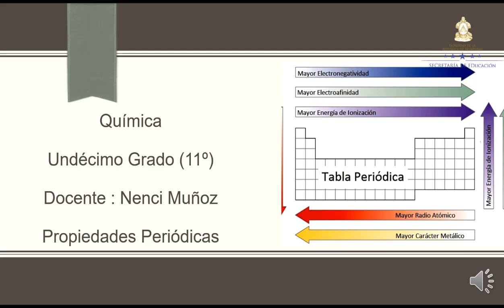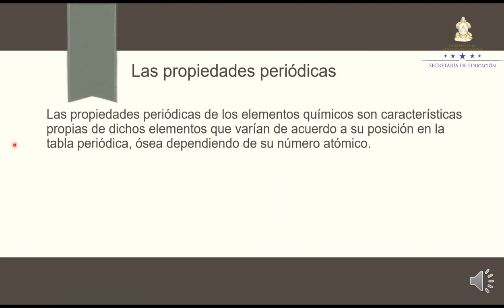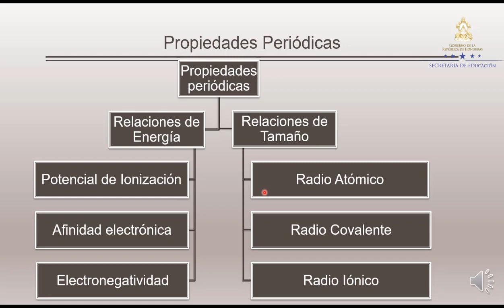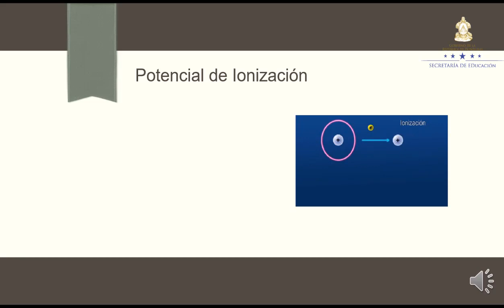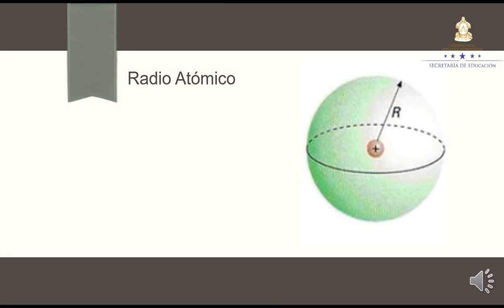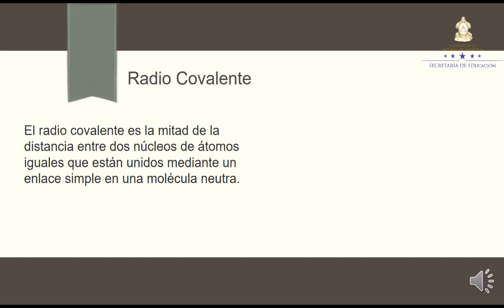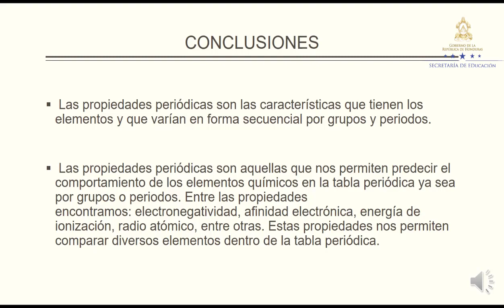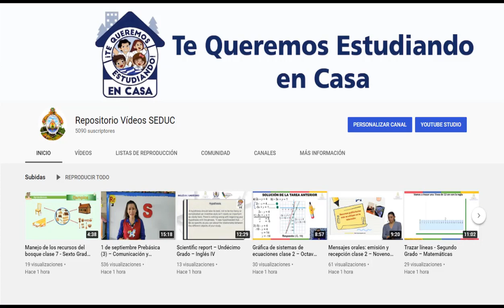Propiedades periódicas – Undécimo Grado - Química